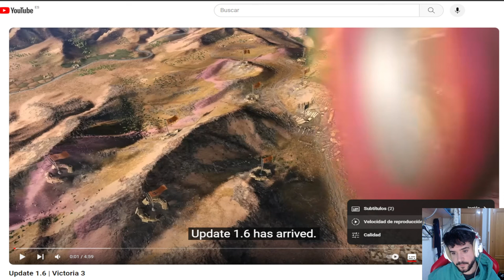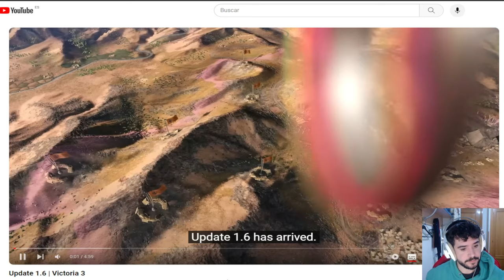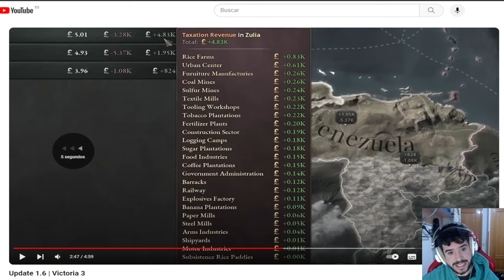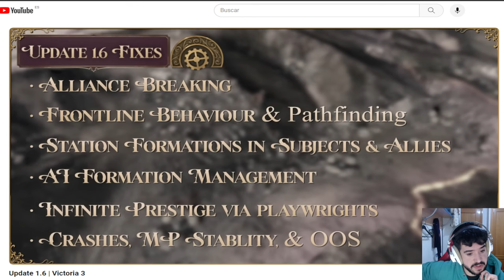TODAS LAS NOVEDADES de la 1.6 del VICTORIA 3!